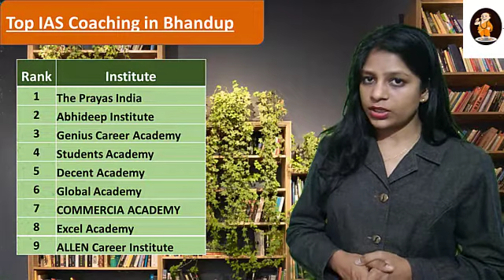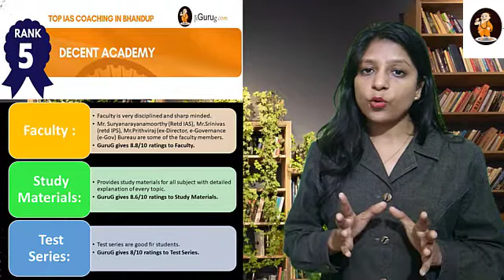Decent Academy IAS Coaching in Bhandup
List of Top IAS Coaching in Bhandup
1. The Prayas India
2. Abhideep Institute for Competitive Careers – UPSC Coaching in Bhandup
3. Genius Career Academy – IAS Coaching in Bhandup
4. Students Academy Mumbai Private Limited – Top UPSC Coaching in Bhandup
5. Decent Academy
6. Global Academy – IAS Coaching Institutes in Bhandup
7. COMMERCIA ACADEMY – IAS Coaching in Bhandup
8. Excel Academy – Top Civil Services Coaching in Bhandup
9. ALLEN Career Institute – UPSC Coaching in Bhandup